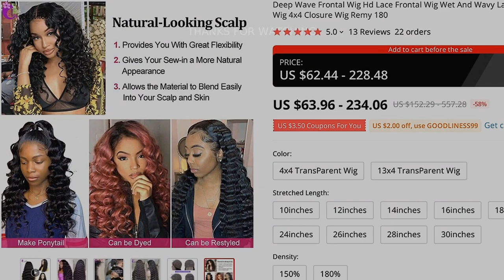🔥 [ ON SALE ] DEEP WAVE FRONTAL WIG HD LACE FRONTAL WIG WET AND WAVY LACE FRONT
00:00 Intro
00:10 Presentation
00:00:26 User reviews (from site)
00:00:35 Fin 🙏

DEEP WAVE FRONTAL WIG HD LACE FRONTAL WIG WET AND WAVY LACE FRONT HUMAN HAIR WIGS LOOSE DEEP WAVE WIG 4X4 CLOSURE WIG REMY 180

PRODUCT STARS ⭐: 5.0/5
STORE RATING: 97.6%/100%

13 REVIEWS AND USER RATINGS FROM AMAZON, ALIEXPRESS AND OTHER ONLINE SHOPS & CATALOGS!
THIS IS BEST ALTERNATIVE FOR BUNDL HAIR BUT CHEAP (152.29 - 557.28) LOOK CLOSER AT THIS HUMAN HAIR LACE WIGS PRODUCT!